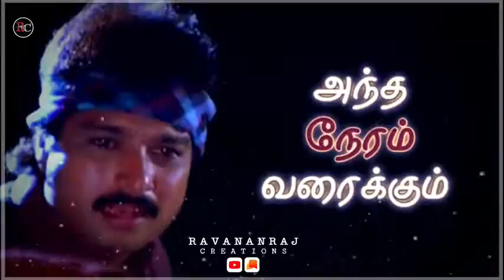💞Whatsaap STATUS 😍 💞WhatsApp_love status 💞 Tamil-Songs, Tamil-Movies, TaMiL 💕🎶 Lovely I Prabha